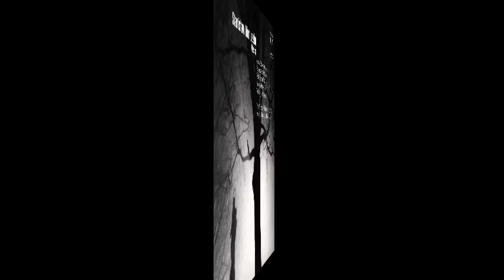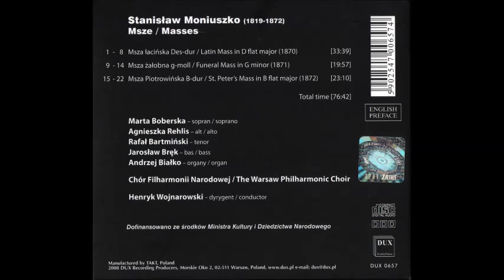Stanislaw Moniuszko - Msze / Masses Vol. 1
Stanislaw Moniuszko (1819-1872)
Msze / Masses Vol. 1

1-8 Msza lacinska Des-dur /  Latin Mass in D major (1870)
9-14 Msza zalobna g-moll / Funeral Mass in G minor (1871)
15-22 Msza Piotrowinska B-dur / St. Peter´s Mass in B flat major (1872)

Marta Boberska - sopran / soprano
Agnieszka Rehlis - alt / alto
Rafal Bartminski - tenor
Joroslaw Brek - bas / bass
Andrzej Bialko - organy / organ

Chor Filharmonii Narodowej /  The Warsaw Philharmonic Choir
Henryk Wojnarowski - dyringent / conductor